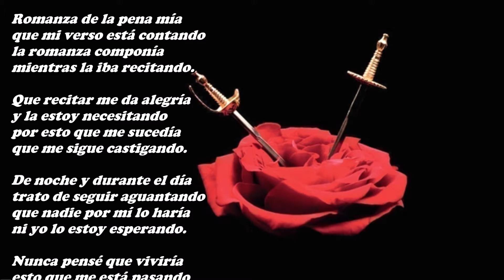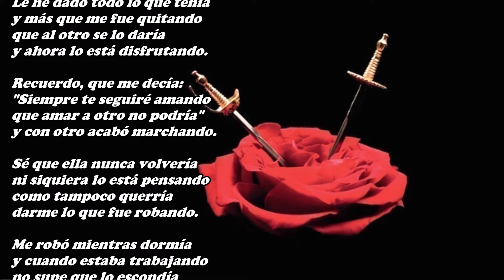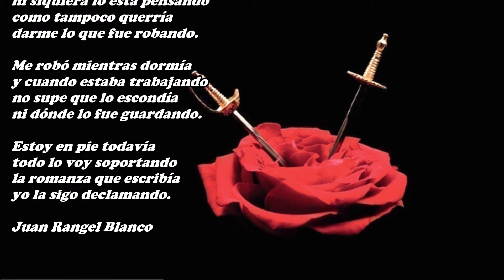Romanza de la pena mía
que mi verso está contando
la romanza componía
mientras la iba recitando.

Que recitar me da alegría
y la estoy necesitando
por esto que me sucedía
que me sigue castigando.

De noche y durante el día
trato de seguir aguantando
que nadie por mí lo haría
ni yo lo estoy esperando.

Nunca pensé que viviría
esto que me está pasando
mi corazón me lo decía
conmigo estuvo hablando.

De tanto como sufría
dice que se está agotando
porque yo se lo pedía
aún sigue palpitando.

La muerte me llegaría
si acabara claudicando
y de este mundo me iría
pudiera ser que llorando.

Mi esposa se fugó ¡Qué ironía!
Dejando mi amor temblando
lo mucho que yo la quería
y que mal me está pagando.

Le he dado todo lo que tenía
y más que me fue quitando
que al otro se lo daría
y ahora lo está disfrutando.

Recuerdo, que me decía:
"Siempre te seguiré amando
que amar a otro no podría"
y con otro acabó marchando.

Sé que ella nunca volvería
ni siquiera lo está pensando
como tampoco querría
darme lo que fue robando.

Me robó mientras dormía
y cuando estaba trabajando
no supe que lo escondía
ni dónde lo fue guardando.

Estoy en pie todavía
todo lo voy soportando
la romanza que escribía
yo la sigo declamando.